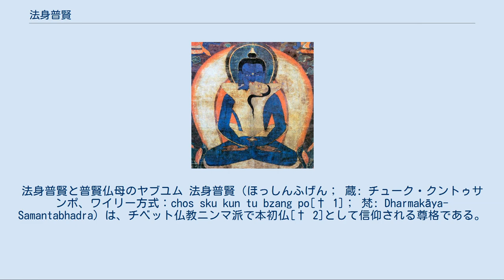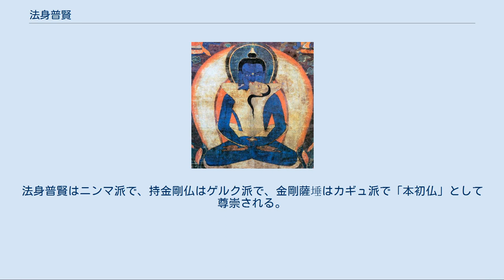法身普賢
法身普賢と普賢仏母のヤブユム 法身普賢（ほっしんふげん； 蔵: チューク・クントゥサンポ、ワイリー方式：chos sku kun tu bzang po[† 1]； 梵: Dharmakāya-Samantabhadra）は、チベット仏教ニンマ派で本初仏[† 2]として信仰される尊格である。
普賢菩薩と同じく普賢（蔵: クントゥサンポ [kun tu bzang po][† 3]； 梵: サマンタバドラ [Samantabhadra]）と称される。
ただし法身普賢は通常の普賢菩薩とは異なり、菩薩というよりも如来の部類とすべき存在である。
何も身につけない青色をした裸の姿で表される。
法身普賢は如来の姿をとり、双身と単身の二相があるが、双身は結跏趺坐の姿で、后である普賢仏母（蔵: クントゥサンモ [kun tu bzang mo]、梵: サマンタバドリー [Samantabhadrī]）とヤブユムの姿で歓喜[† 4]している。
中国語圏では普賢王如来とも呼ばれる。
 ゾクチェン心部の最重要テクストである古タントラ『クンチェギェルポ』では、法身の普賢と同義の存在である「クンチェギェルポ（kun byed rgyal po すべてを生み出す王）」が登場し、報身の金剛薩埵（ヴァジュラサットヴァ）と同義であるサットヴァヴァジュラとの問答形式で、あらゆるものは普賢の境地の顕現であると説かれる。
 法身普賢は梵名が同じであるために、チベットでは八大菩薩の普賢菩薩と同じ名前の「クントゥサンポ」と呼ばれるので誤解され易いが、密教では普賢菩薩ではなく正式名を法身普賢金剛手、金剛手菩薩（ヴァジュラパーニ）が普賢の行願を成就し、成仏して大日如来となった姿を指している。
法身仏としての大日如来は『大日経』（大正蔵：№848）[† 5]に初出して、『理趣経』（大正蔵：№243）[† 6]等にも説かれるが、中期密教の大日如来が法身でありながらも五智の宝冠をかぶった報身の菩薩形であるのに対して、後期密教では『大幻化網タントラ』等を典拠として、法身の如来形である大日如来の姿をとるという違いがある。
 中期密教において、大日如来（法身仏）が密教の教主として編成され、後期密教では、大日如来は五仏（五智如来）の中心的存在ではあるが、更にそれを超える根源的な存在となる法身の「本初仏」として、この法身普賢が大悟されたのである。
 「本初仏」とは、一切の仏が存在する前の最初の仏であり、全ての仏の父母とみなされる。
つまり「本初仏」は、仏の覚りそのものであって、具体的な形相をとらないが、方便として上記のような姿でタンカなどに描写される。
 チベット仏教（後期密教）では法身普賢が、法身の金剛薩埵（ヴァジュラサットヴァ）、法身の持金剛仏（ヴァジュラダラ）とともに「本初仏」として尊崇される。
これらの三尊のうち、どれを特に尊崇するかは、チベット仏教の宗派によって異なる。
法身普賢はニンマ派で、持金剛仏はゲルク派で、金剛薩埵はカギュ派で「本初仏」として尊崇される。
 真言：唵阿吽